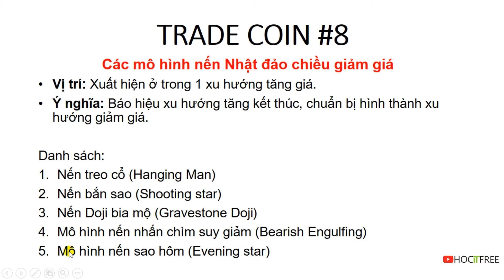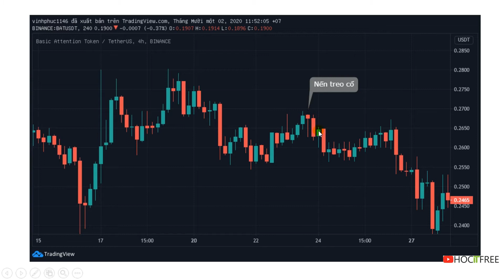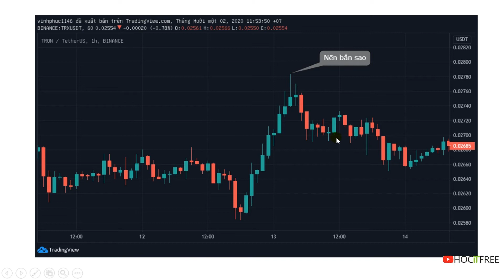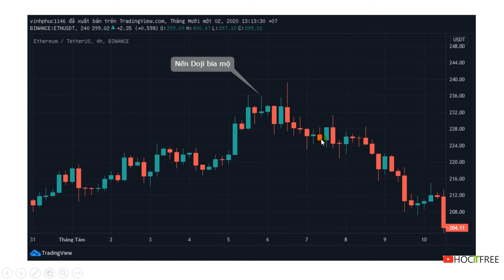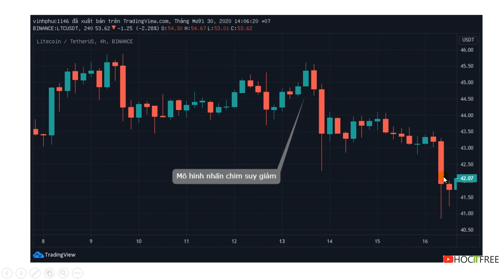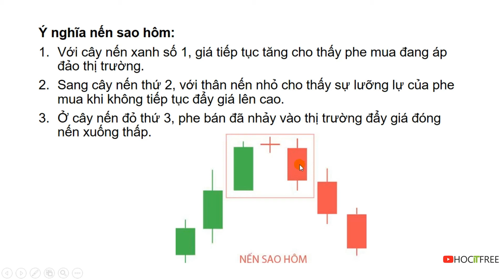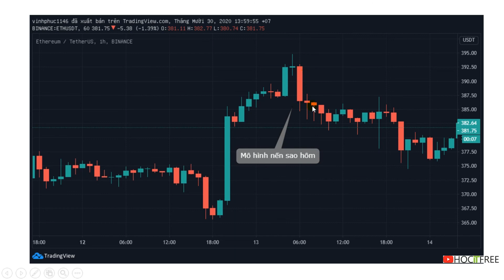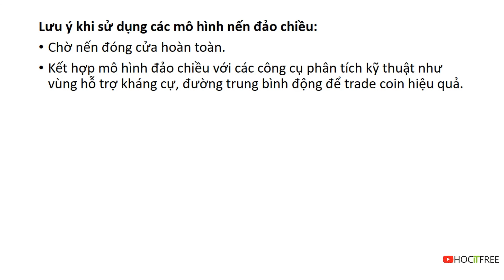[TRADE COIN #8] Các Mô Hình Nến Đảo Chiều Giảm Giá Trong Trade Coin | Hocitfree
Trong video phân 8 của hướng dẫn Trade Coin, mình sẽ giới thiệu đến các bạn các mô hình nến đảo chiều giảm giá, đây là những tín hiệu giúp bạn chọn thời điểm để bán ra. Nội dung video Trade Coin #8:
0:00 - Giới thiệu mô hình nến đảo chiều giảm giá
1:00 - Nến treo cổ
3:36 - Nến bắn sao
5:54 - Nến Doji bia mộ
7:39 - Mô hình nến nhấn chìm suy giảm
10:17 - Mô hình nến sao hôm

Lưu ý: Trade coin là lĩnh vực đầu tư có rủi ro, vì vậy các bạn nên cân nhắc trước khi tham gia. Video này chỉ nhằm mục đích cung cấp thông tin, không được xem là lời khuyên đầu tư.